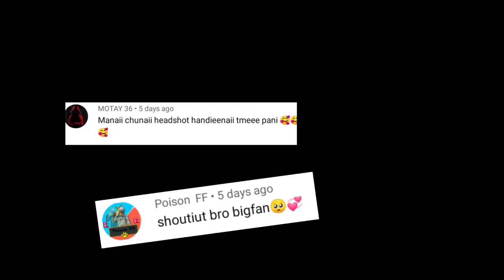IᑎSᗩᑎE⚡ᗩᑎGᖇY ᗷᑌᑎᑎY | ᑭOᑕO ᙭3 ᑭᖇO GᗩᗰEᑭᒪᗩY SETTIᑎG ⚙️ ᕼᑌᗪ ± SEᑎSI + ᗪᑭI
ᕼEᒪᒪO EᐯEᖇY OᑎE ... Iᑎ TᕼIS ᐯIᗪEO  Iᗩᑎ TᖇY TO EᑎTEᖇᑎᗩTIᑎ YOᑌ TᕼᖇOᑌGᕼT ᗰY GᗩᗰEᑭᒪᗩY
 ᗰ1887 Gᑌᑎ ᕼEᗩᗪSᕼOTS ... ᑭᒪᗩYIᑎG ᒪIKE EᗰᑌᑎᒪᗩTOᖇ Oᑎ ᑭᕼOᑎE ⭕🇳🇵☘️👒